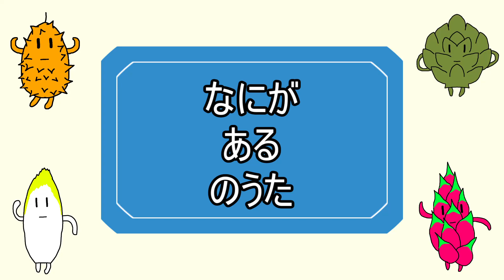なにがあるのうた【極】Part0059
曲名 『Bloom』
作曲 RYU ITO

使用素材
編集
・ゆっくりムービーメーカー・Aviutl
ボイス
・aquestalk
・効果音ラボ・魔王魂・甘茶の音楽工房・dova-syndrome・ポケットサウンド - @pocketse
画像・動画

5chの使用許諾に基づき適切な引用を行っています。